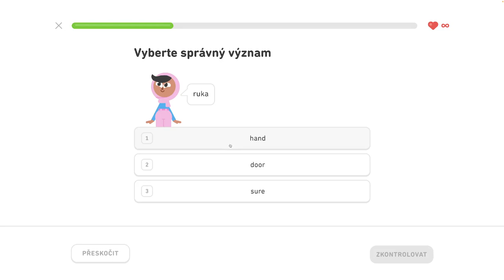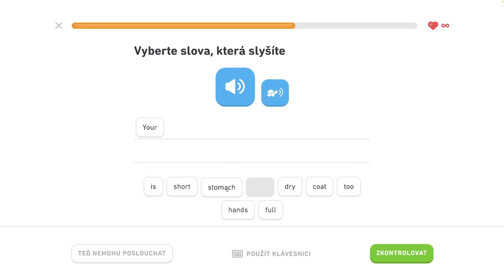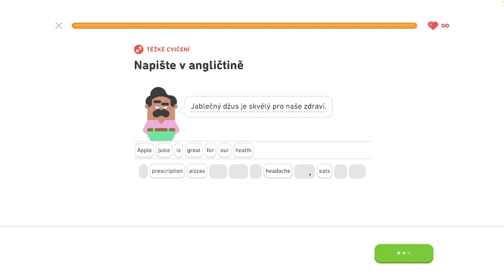🇺🇸 S2, J8 - Hovorte o zdraví 2/6 - Diskutujte o narodeninách, popíšte sťahovanie